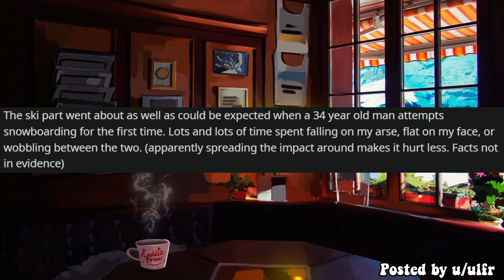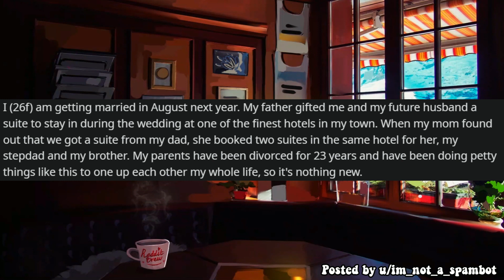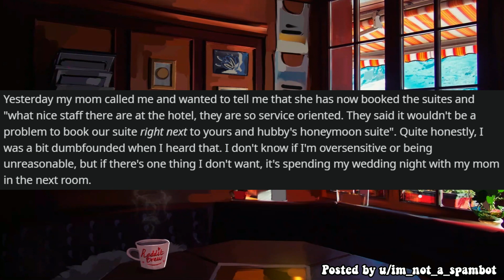My Mother Got The Room Beside My Husband And I On Our WEDDING NIGHT - Entitled People Story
Entitled People / Reddit Story / Update

Hope you enjoy the Entitled People story!

0:00 Intro
0:13 Pull The Lever Kronk!
7:20 Title Story (Awkward Hotel Room)

While there are many r/ channels that read r/entitledpeople from reddit, each channel has their own way of performing them.